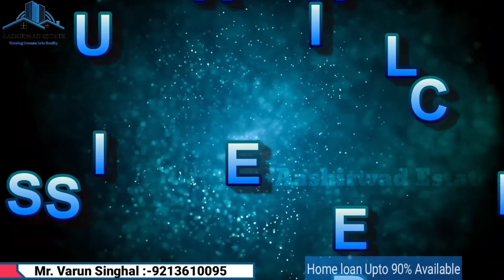3BHK Semi Furnished Flat In 85 Sq.Yards Near Dwarka Mor Metro Station With Car Parking #541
3BHK Semi Furnished Flat In 85 Sq.Yards Near Dwarka Mor Metro Station With Car Parking #541

Friends,
Aaj Hum Aae Hai 3BHK flat Mai jo ki 85 sq. Yards Mai bana hua hai,ye flats Dwarka Mor Metro Station Se Sirf 300 Meters ke Distance Par Bane Hue hai.

Flats mai aapko Car Parking Ke Saath Saath Gas Pipeline Connectivity bhi provide Hoti hai,

Flat premium quality ka hai and Kaafi Spacious Hai.
So video enjoy kijiye and koi query ho to diye gae no. Par call kijiye.

Flat Price :- 38 Lakhs

3bhk flat near dwarka mor metro station
3bhk flat under 40 lakhs
3bhk semi furnished flat
3bhk flat with car parking
3bhk flat with gas pipeline
3bhk flat near metro station
3bhk flat near dwarka

1BHK START FROM- 14 LAKH
2BHK START FROM - 19 LAKH
3BHK START FROM - 30LAKH
4 BHK START FROM - 60LAKH

BEST FLAT IN DELHI UTTAM NAGAR
WALKING DISTANCE FROM  METRO STATION
OFFICE TIMING= 11am to 7pm (OPEN EVERY DAY)

AASHIRWAD ESTATE

WZ-4 PREM NAGAR, UTTAM NAGAR WEST
1. 90% LOAN FACILITY
2. RESERVED CAR  PARKING + LIFT
3. WALKING DISTANCE FROM METRO STATION.
4. CONNECTED TO AUTO RICKSHAW , BATTERY RICKSHAW , BUSES
5. FALL SEILING IN EVERY ROOM WITH ATTARACTED WALLAPAPERS
6. MODULAR KITCHEN WITH ELECTRONIC CHIMNEY
7. READY TO MOVE
8. FALL SEILING IN EVERY ROOM WITH LED LIGHTS
9.INTERCOM CONNECTION
10. 24 HOURS WATER FACILITY

OFFICE ADDRESS:-

AASHIRWAD ESTATE
(Near Metro Piller No.683)
New Delhi-110059.